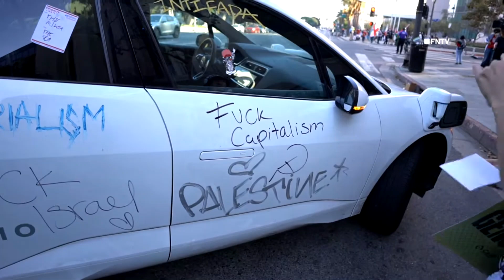Commie anarchists destroying America & Western Civs demonize Jewish state vs Hamas for riot pretense